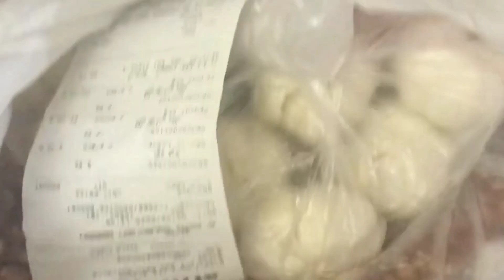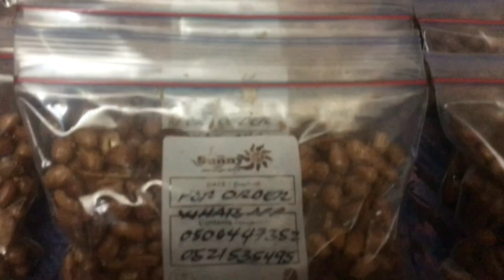Spicy Roasted Peanut | Garlic Overload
BittongsTV Spicy Roasted Peanut | Garlic Overload